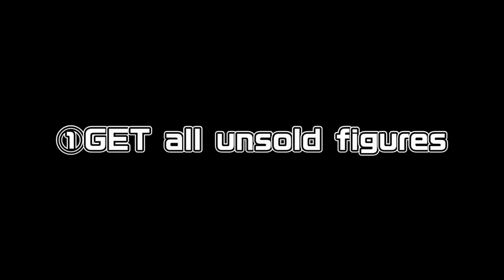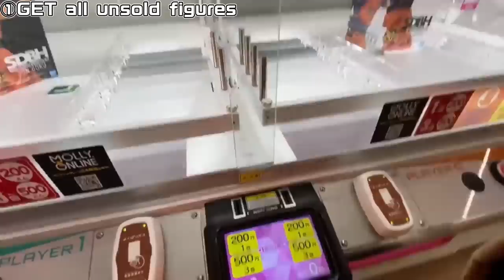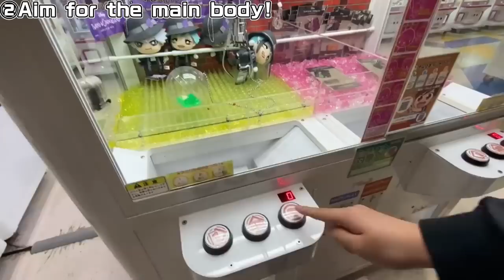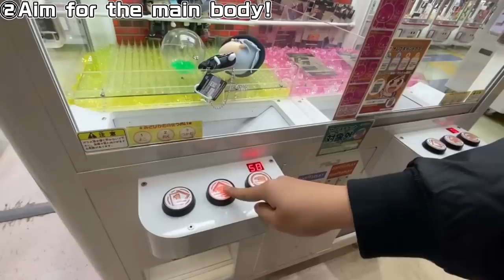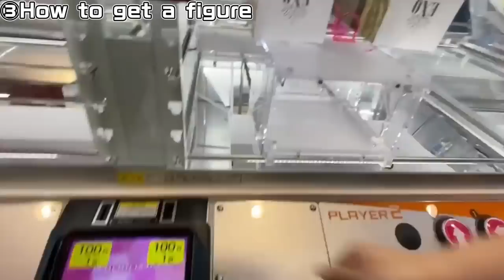Capture the crane games that no one has been able to capture! (GET ALL)